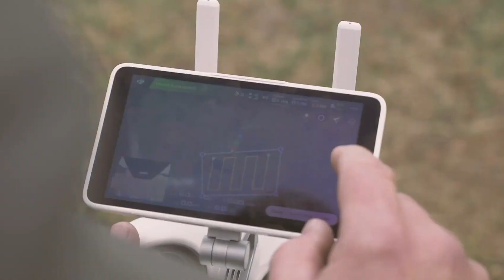2023 08 24 සාර භූමී...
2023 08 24 සාර භූමී වැඩසටහන ...